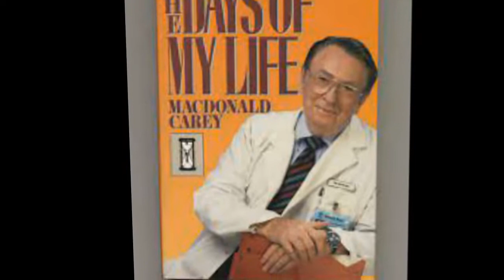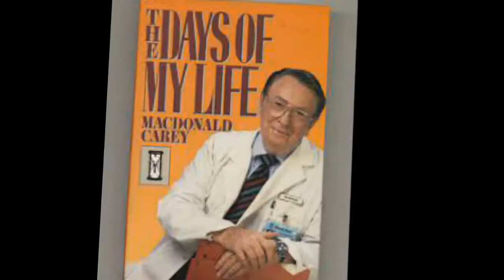Macdonald Carey Documentary - Hollywood Walk of Fame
Edward Macdonald Carey  was an American actor, best known for his role as the patriarch Dr. Tom Horton on NBC's soap opera Days of Our Lives. For almost three decades, he was the show's central cast member.

He first made his career starring in various B-movies of the 1940s, 1950s and 1960s . He was known in many Hollywood circles as "King of the Bs", sharing the throne with his "queen", Lucille Ball.
Biography
Early life
Born in Sioux City, Iowa, Carey graduated from the University of Iowa in Iowa City with a bachelor's degree in 1935, after attending the University of Wisconsin–Madison for a year where he was a member of Alpha Delta Phi. He became involved with the drama school at the University of Iowa and decided to become an actor.

Radio and Broadway
Carey toured with the Globe Players. He began to work steadily on radio, including playing Dick Grosvenor on the soap opera Stella Dallas and Ridgeway Tearle in John's Other Wife, both in the early 1940s. He was also in Lights Out.